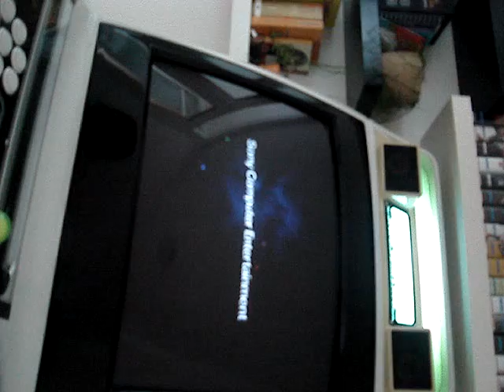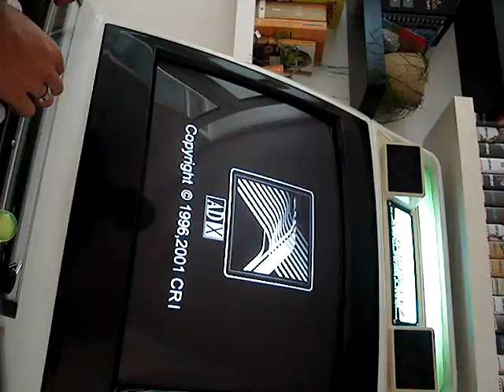PS2 to Jamma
This is footage of a new astro with a ps2 to jamma convertor. Sound is bad, and especially the looks of the characters in cvs2 are awful. 3d games look fine btw